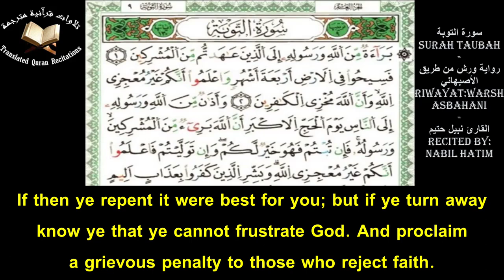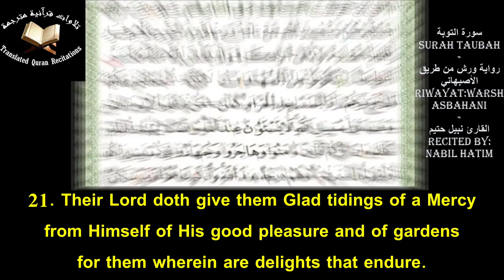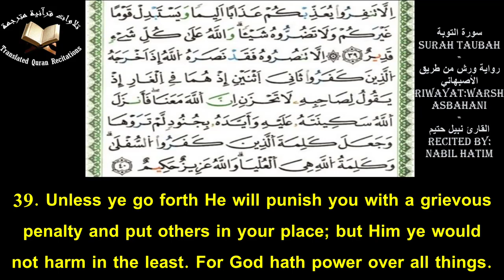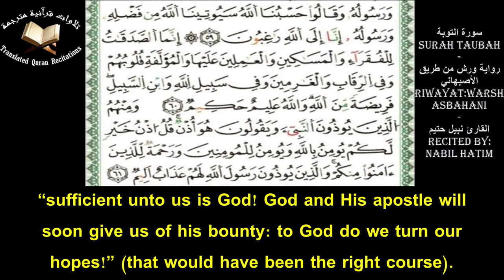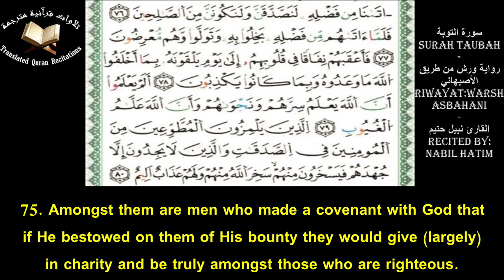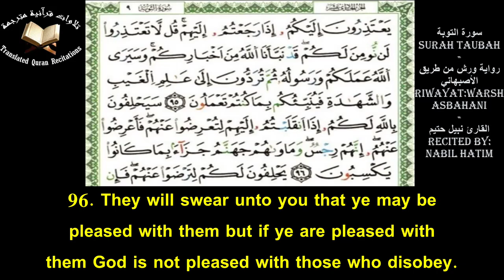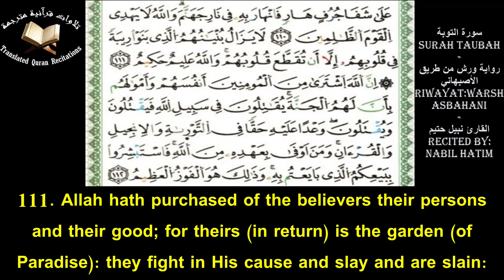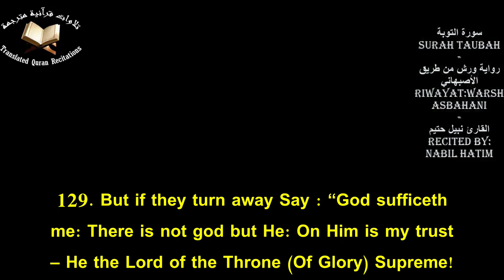Quranic Recitation Of Surah Taubah (Ch.9) With Eng Translation - Nabil Hatim l سورة التوبة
Quranic Recitation Of Surah Taubah (Ch.9) With Eng Translation l Recited By Nabil Hatim l Warsh Asbahani
تلاوة سورة التوبة برواية ورش عن نافع من طريق الأصبهاني مع ترجمة يوسف علي - القارئ نبيل حتيم